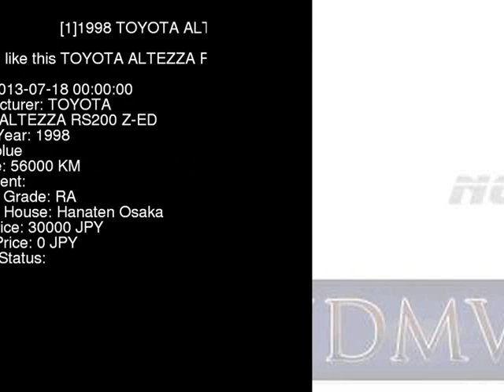1998 TOYOTA ALTEZZA RS200_Z-ED SXE10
the Authority on JDMs since 2007!  . Details on this car from auction in Japan